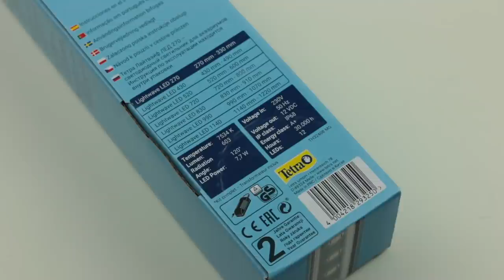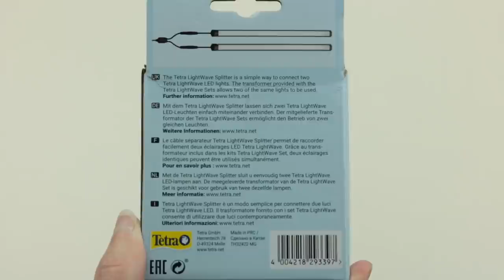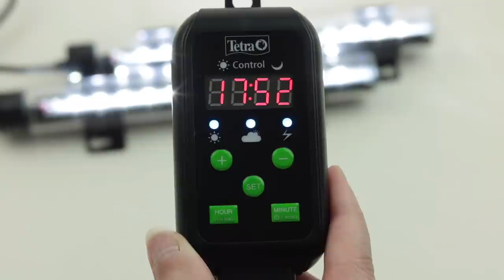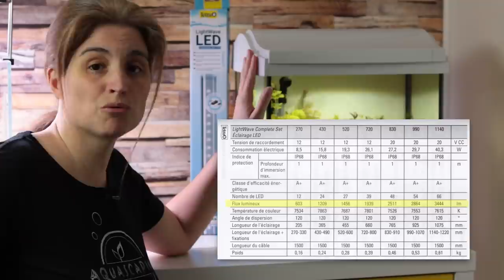Remplacer votre tube néon T5/T8 par un tube LED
Je change l'éclairage fluorescent T5 (tube néon) de mon aquarium, par un éclairage LED. Une solution facile, pas besoin d'être bricoleur, et vous gardez votre couvercle/galerie d'éclairage ! ...

Tetra LightWave LED Complete Set (de 30 à 80€)
Tetra LightWave LED Single (à partir de 15€)
Tetra LightWave LED Splitter

Les prix ci-dessus sont indicatifs, et peuvent varier suivant les magasins, cherchez la meilleure offre sur Internet ou dans vos animaleries locales.